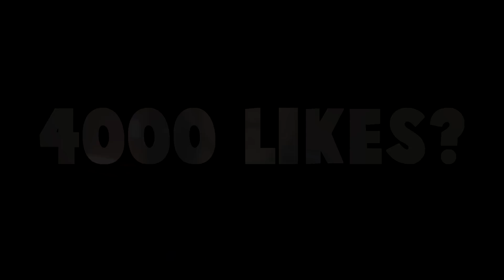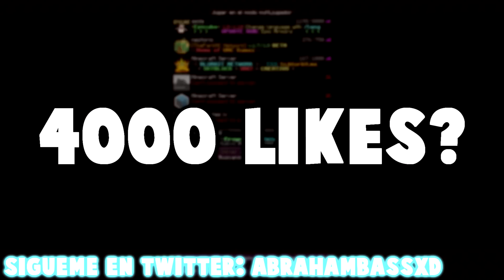EMBARACE A UNA CHICA... ● BROMA TELEFÓNICA SALE MAL.. NO CREERÁS LO QUE PASO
4000 LIKES PARA MAS? IP: server.proyecto40.es

▲ Correo/Contacto
➤ Preguntas frecuentes.

→ Abraham.

→ 16 años.

Hay mucha gente que me trata de ¨imitar¨ para trollear en skype, espero
y no caigas. Mi skype no está relacionado con mi nombre en mi canal ni en Minecraft.

¿Buscas partner?

Aplica ahora para @DrashTv, network de YouTube
donde recibirás hasta el 98% sin permanencia.

BROMA A MI NOVIA
TROLLEO A MI NOVIA